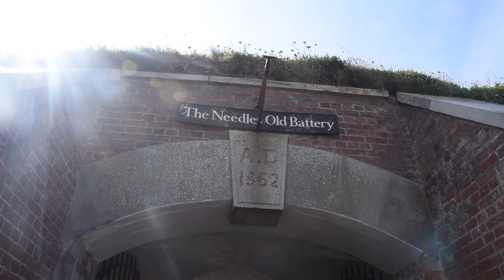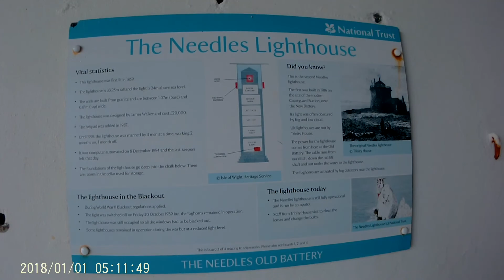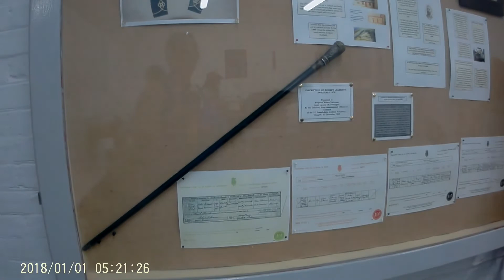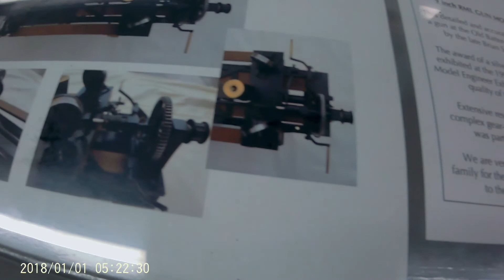Caravanning on the Isle of Wight Part 6 - Needles Point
This was filmed on the 2nd of August 2021 when we visited Needles Point and the Needles Old Battery.